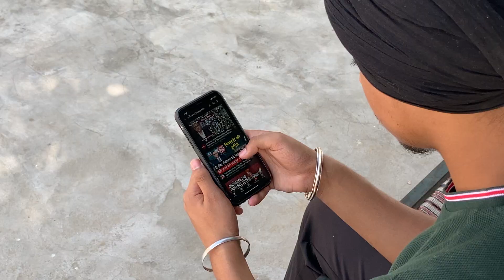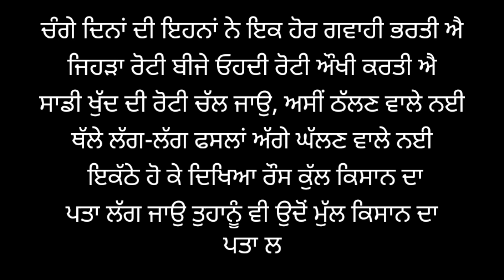KISAANA DA MULL (ਕਿਸਾਨਾਂ ਦਾ ਮੁੱਲ) | SHORT FILM | Sardari Gifted Dastar Academy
Sardari Gifted Dastar Academy
PRESENTS
A Short Film "KISAANA DA MULL"  (ਕਿਸਾਨਾਂ ਦਾ ਮੁੱਲ)
This short film is in the support of farmers , the bills which are announced by the government , based on wrong strategy about agriculture.
Featuring
Zorawar Singh
Hargunjit Singh
Bhupinder Singh
Jashanpreet Singh
Harpreet Singh
Harnamanpreet Singh
Sanchit Sharma

D.O.P- Harnamanpreet singh
Editor - Hargunjit singh
Poetry - Harry singh

WRITTEN & DIRECTED - Harpreet Singh